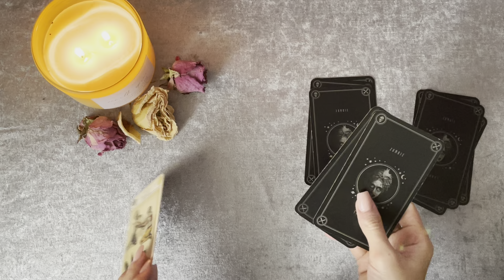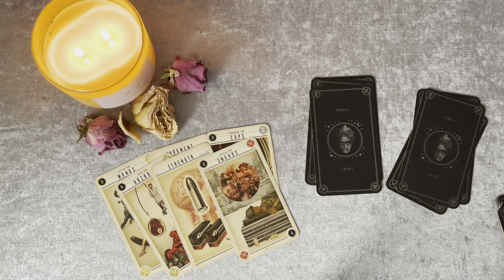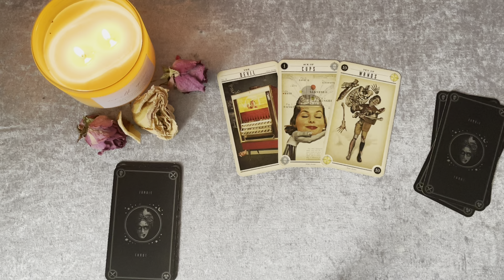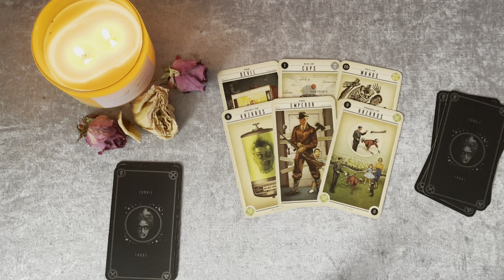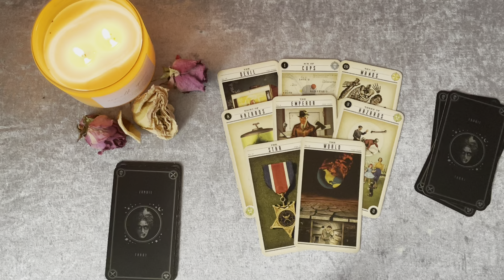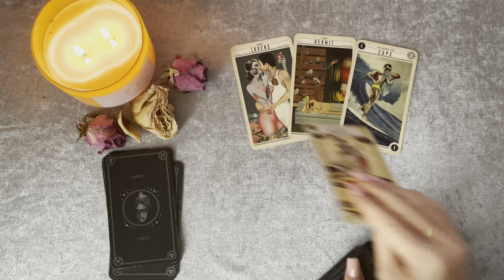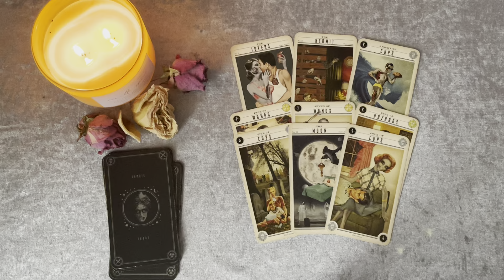Was erwartet dich heute? ✨ 13.09.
astrologie orakel Beratung lebensenergie Herzlichen Dank für eure Unterstützung ❗ auch mit einem Like 👍